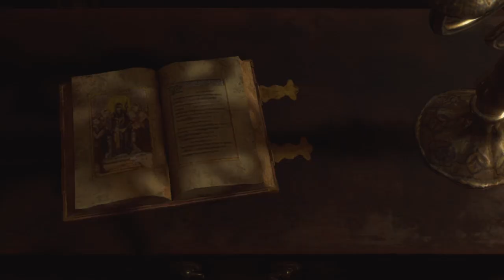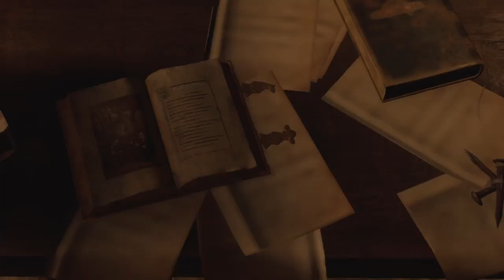Res Evil 4 #2